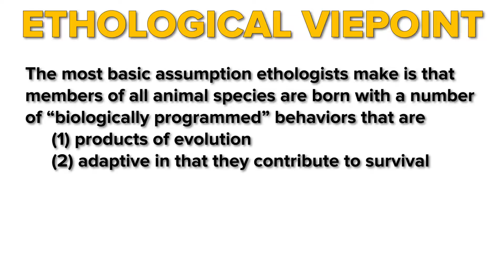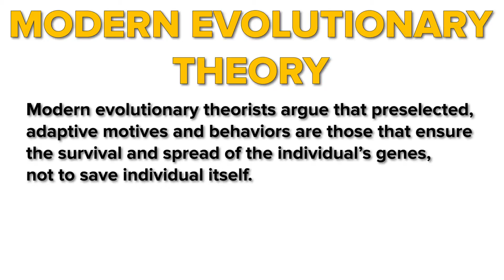Developmental Theories: Ethological and Evolutionary Viewpoints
This is the last video on child development theories and it is about Ethological and Evolutionary Viewpoints

References:
Shaffer, D. D. R., & Kipp, K. (2010). Developmental Psychology: Childhood & Adolescence: Childhood and Adolescence. Cengage Learning.